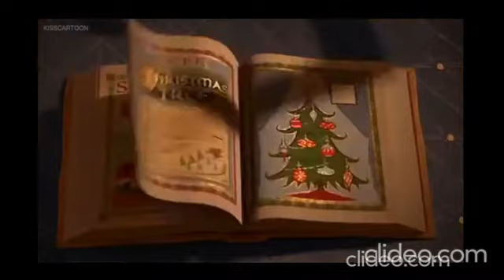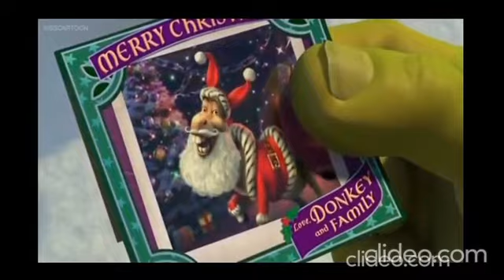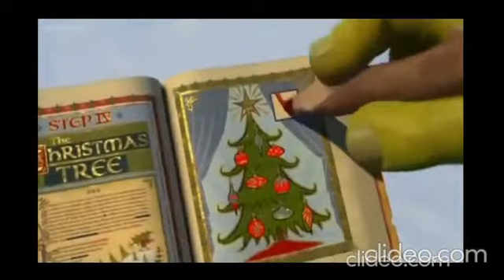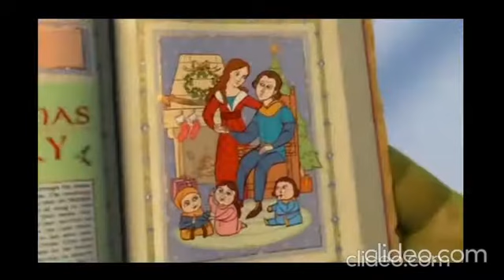Shrek The Halls But When They Say Donkey Izzy Kicks Chef Part 1